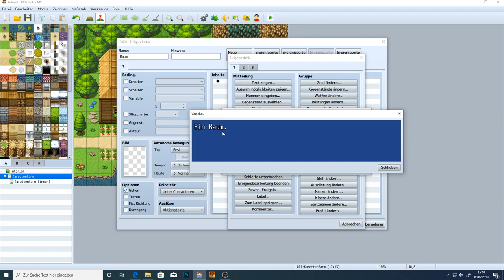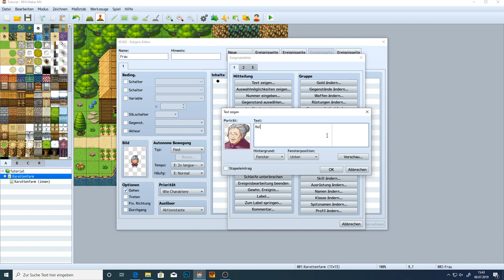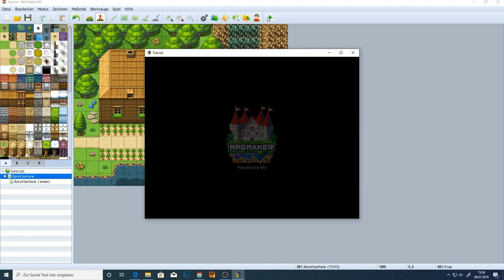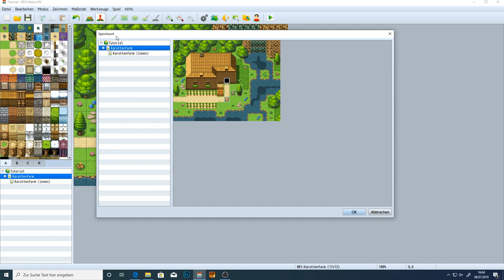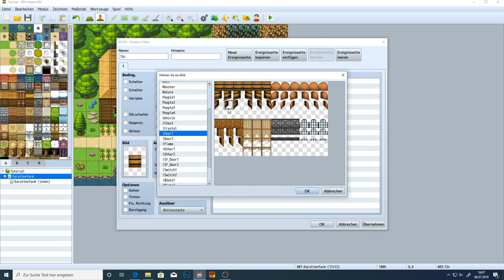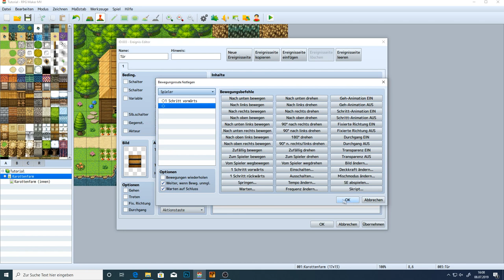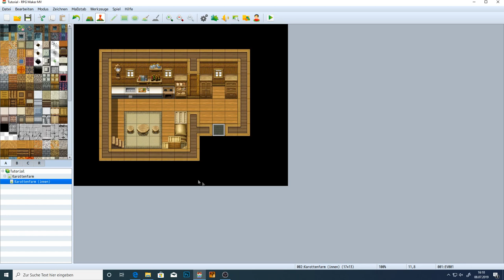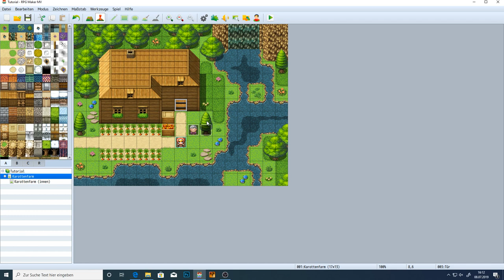RPG Maker MV - Tutorial 02 - Erste Ereignisse, NPCs und Türen [German]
In diesem Video erstellen wir zusammen unsere ersten Ereignisse, NPCs und Türen im RPG Maker MV.